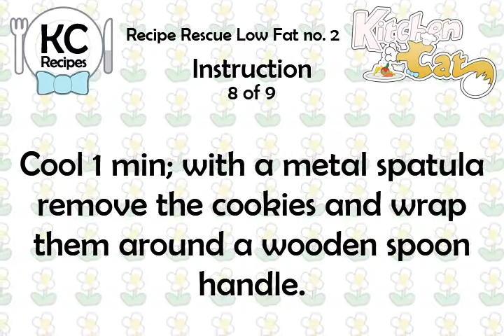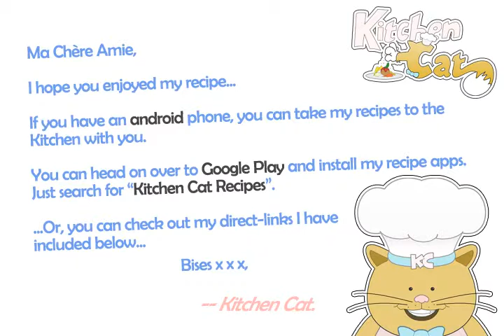Recipe Rescue Low Fat no. 2 - Kitchen Cat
★ Kitchen Cat ★ Recipe Rescue Low Fat Recipe no. 2.
For this recipe you will need:
✰ ✰ ✰ ✰ ✰ INGREDIENTS ✰ ✰ ✰ ✰ ✰
1/4 ts : Ginger
1/4 ts : Cinnamon
1/4 c : Brandy
2 tb : Canola Oil
1/4 c : Dark Corn Syrup
1/4 c : Brown Sugar; Packed
2 ts : Molasses
2 tb : Unsalted Butter
2/3 c : All-purpose White Flour